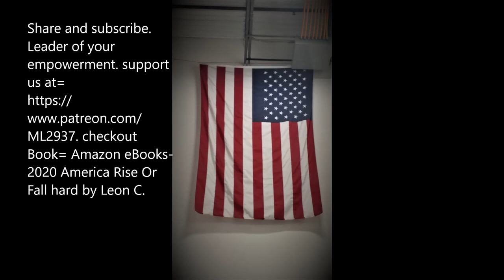Noah's Ark=The beginning of Sheeple